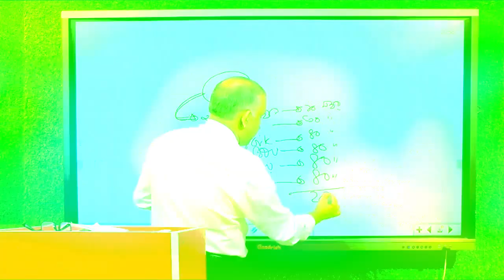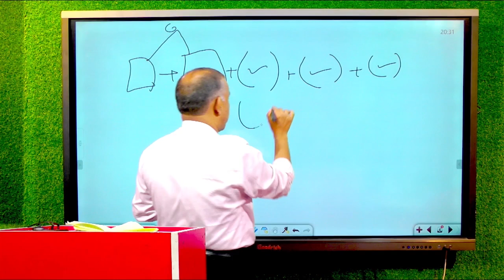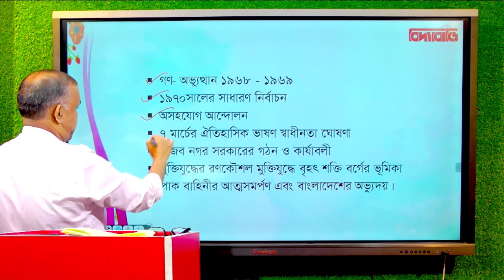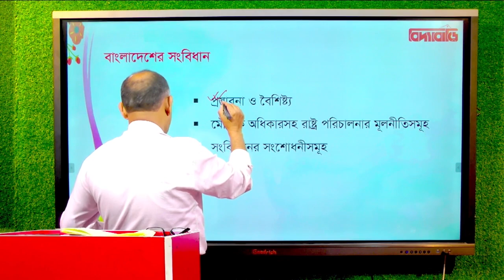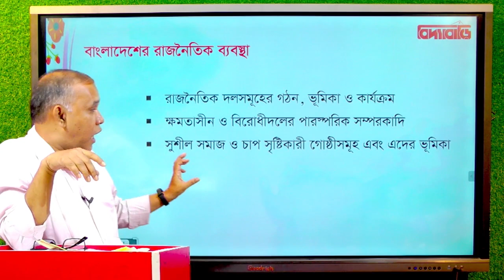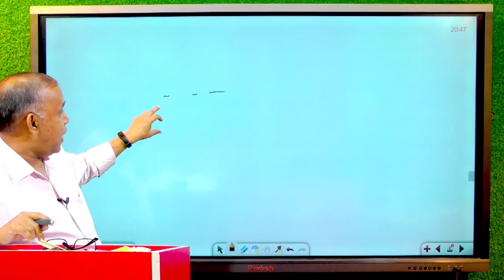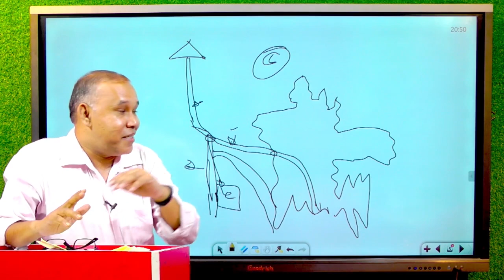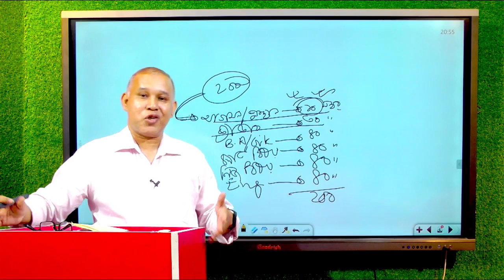BCS Preliminary || বাংলাদেশ বিষয়াবলি সিলেবাস বিশ্লেষণ Part 2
MIP Channel এ আপনাকে স্বাগতম! এম আই প্রধান মুকুল স্যারের Career Advice কিংবা BCS/ BANK JOB সহ সকল নিয়োগ পরীক্ষা ও নিজের সঠিক Career Guideline পেতে এখনি চ্যানেলটি Subscribe করে পাশে থাকা বেল বাটনটিতে ক্লিক করে রাখুন। পাশে থাকার জন্য ধন্যবাদ!

যে কোন তথ্য জানতে ফোন করুন: ০১৯৬৩-৯২৯২০০ এবং ০১৯৬৩-৯২৯২০২

আমাদের সকল সোসাল মিডিয়ায় যুক্ত হোন -